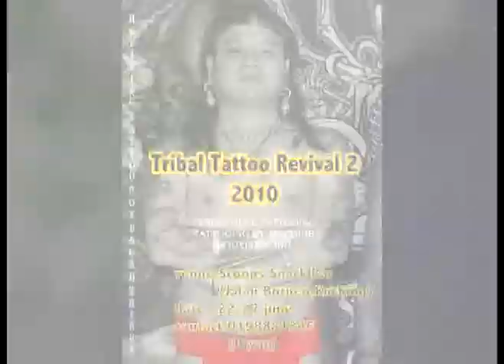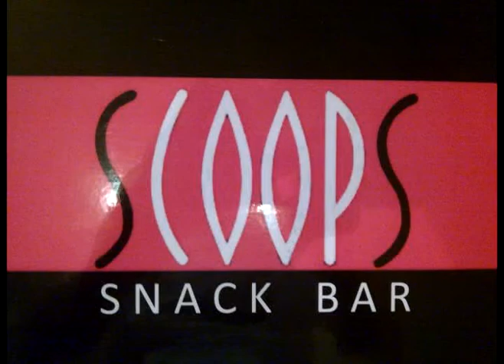Trial Video: Tribal Tattoo Revival II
Tribal Tattoo Revival II 2010
Venue: Scoops Snack Bar